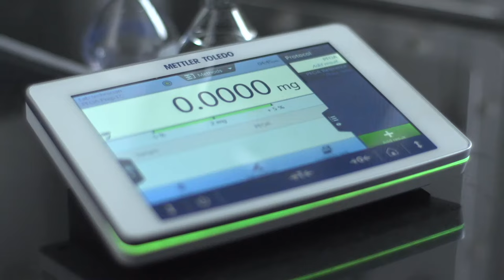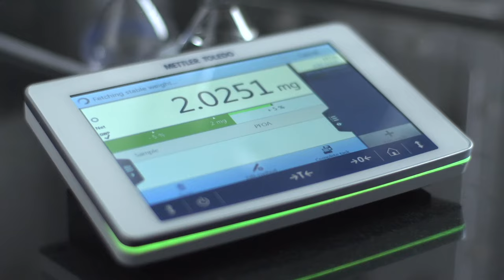"10 Steps to Successful Micro-weighing"- Taking Weighing to New Limits - XPR Microbalances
With precious samples available only in the smallest quantities, you need to get your analyses right first time. Watch the video how to make the most of your valuable resources with the XPR microbalances.

Download the guide "10 Steps to Successful Micro-weighing". Maximize the quality of your weighing results within ten steps and make the delicate process of micro-weighing more efficient.

0:27 Sample handling
0:33 Weighing in a safety cabinet
0:37 LabX
0:52 micro-weighing
1:42 Benefits